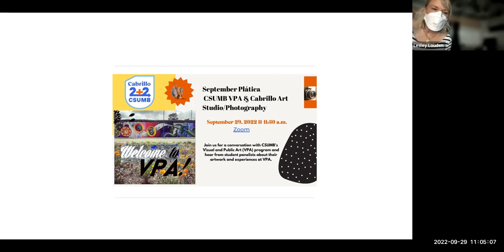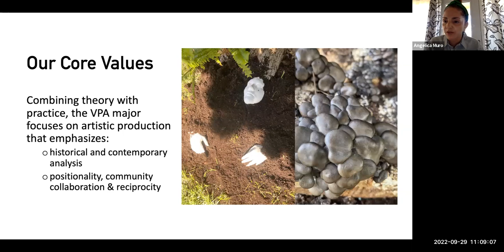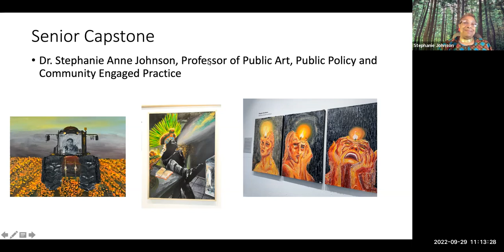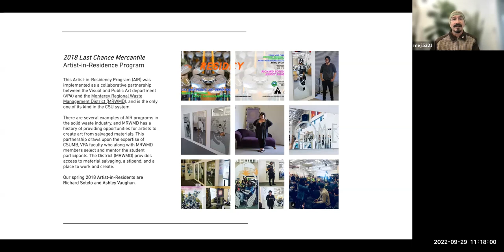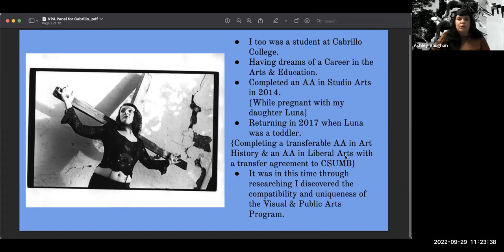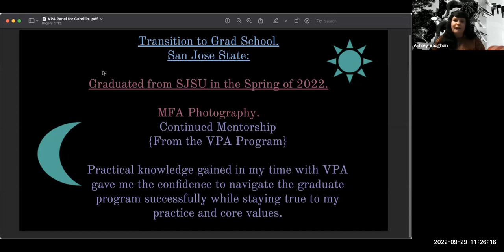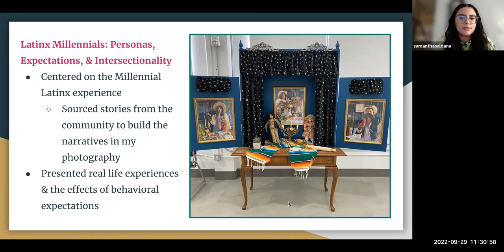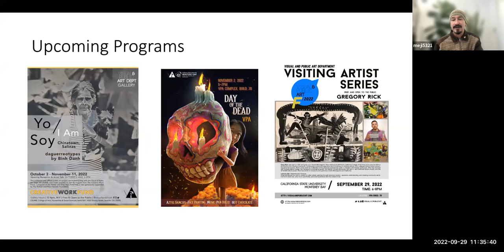Visual and Public Art Plática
Title V Transfer Pathway Presents the September 2022 Plática on Visual and Public Art.